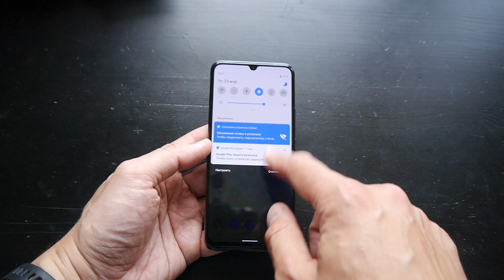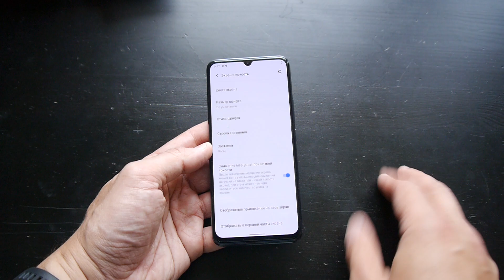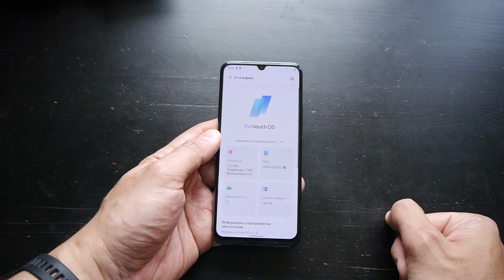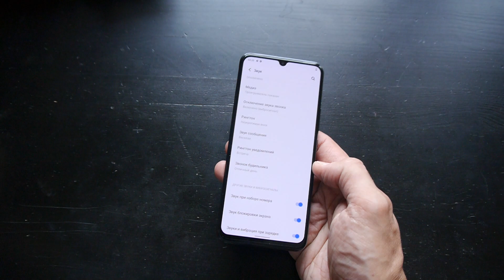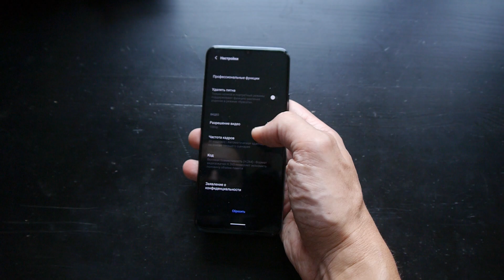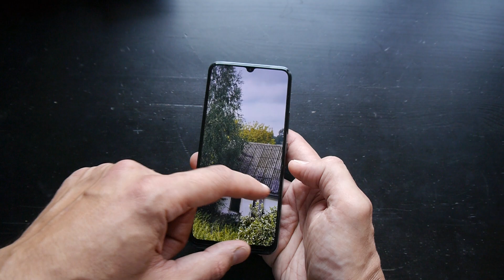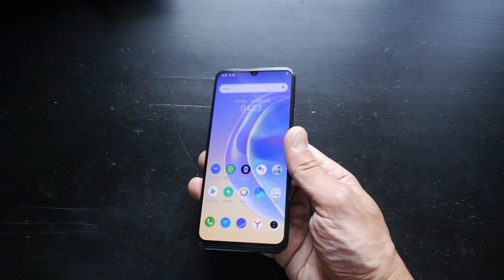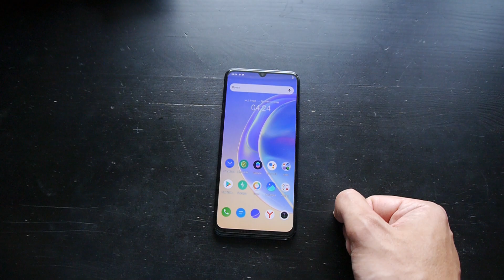VIVO V21E распаковка новейшего сэлфи-фона